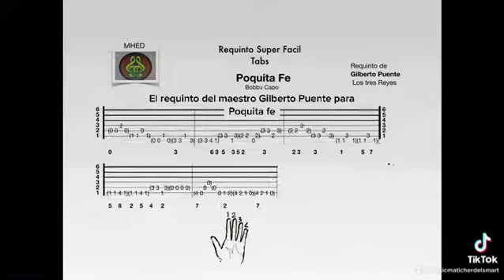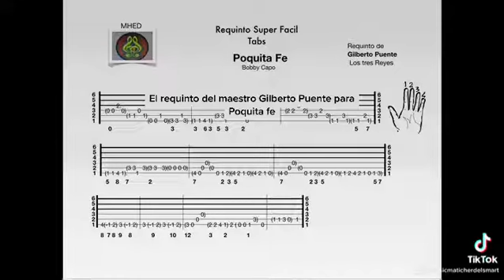Poquita fe, requinto de Gilberto Puente, Los tres Reyes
Requinto de Poquita fe de Gilberto Puente Los tres Reyes,
Con el sistema MHED de digitación.

Qué es una  tablatura que muestra la posición de los dedos  1 (índice), 2 ( medio), 3(anular) y  4 (meñique) en las cuerdas, y en la parte baja los números de los trastes en que deben colocarse. Es importante notar que a diferencia de la tablatura mas conocida, la primera cuerda se muestra abajo.

The MHED system is tab that show you the position of the fingers 1 (index), 2(middle),3(ring), 4(Pinky) on the strings, and on the bottom the frets numbers.
Its important to know, that the first string position is showing in the bottom of this tab.